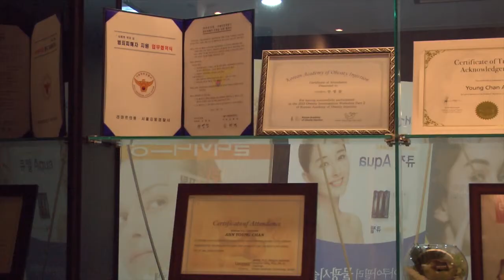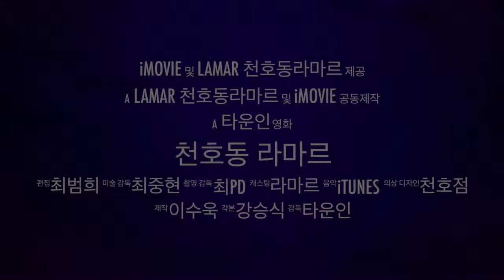라마르 강동점 01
2014.03 라마르 강동점 홍보 동영상 #01
타운인 제작지원